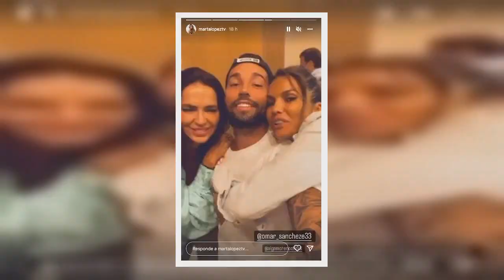Omar Sánchez y Olga Moreno de fiesta mientras Anabel Pantoja está nominada